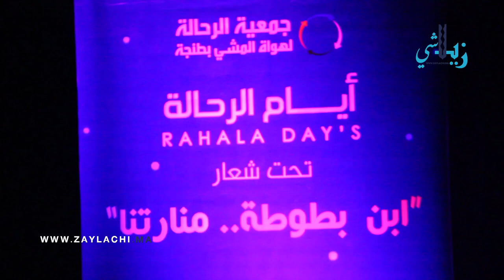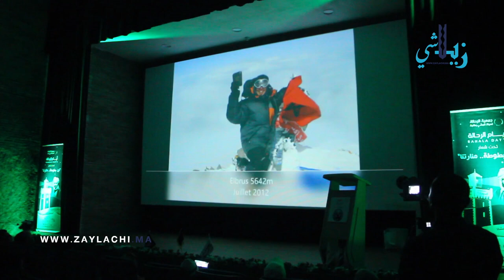أيام الرحالة _ zaylachi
تغطية موقع "زيلاشي" لحفل افتتاح أيا الرحالة